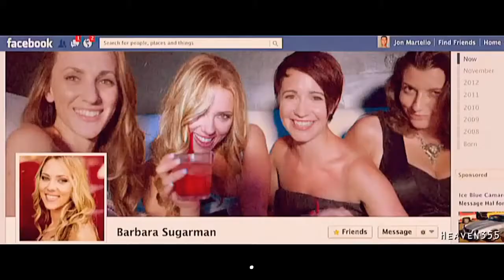**MANEATER** DON JON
TOP HITS